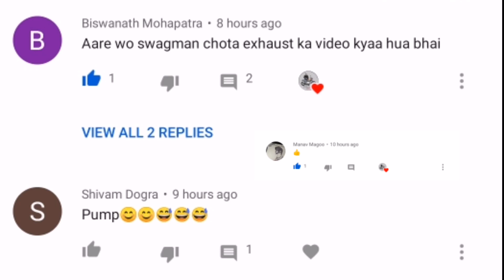Best exhaust for interceptor 650 | Interceptor 650 exhaust sound | Swagman Mini Exhaust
Best Sounding Interceptor 650 Exhaust | Swagman Exhaust | Exhaust Note | Too Loud Exhaust

Address : 16/82-C Street No-3. Joshi Road. Karol Bagh Delhi-110005